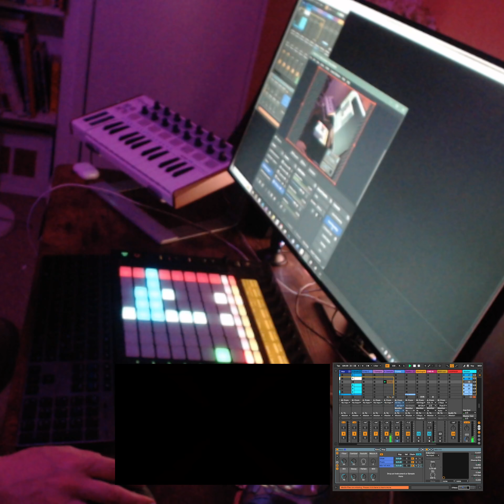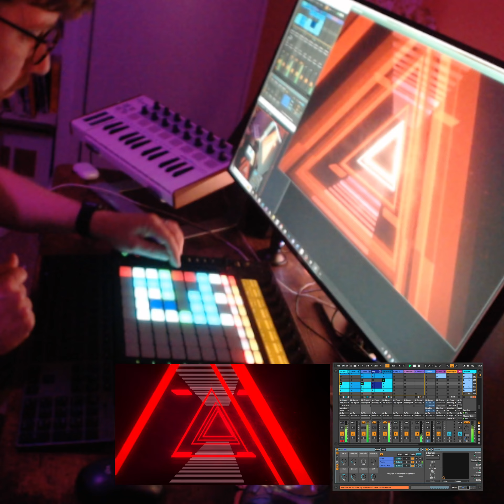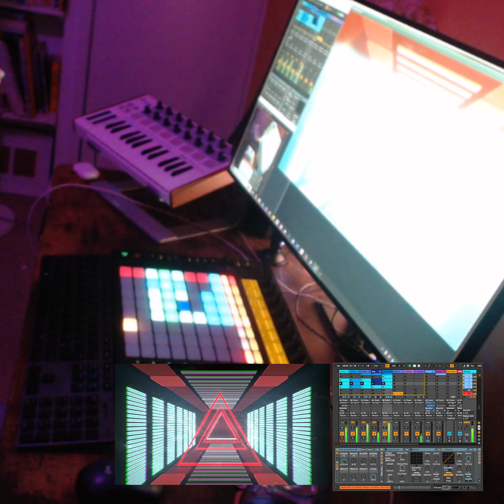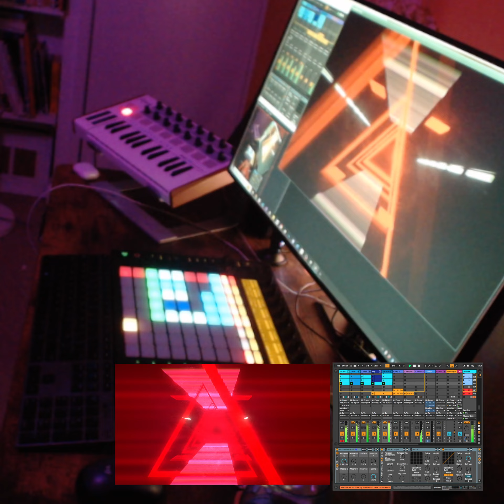INVADR 'Kuiper' with real time visuals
Playing my track 'Kuiper' - practicing ahead of an upcoming gig.